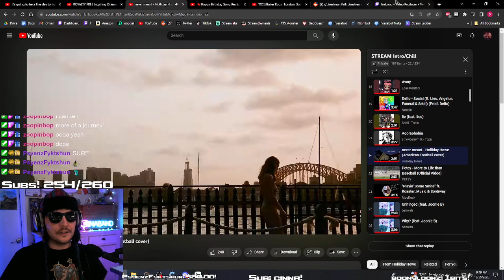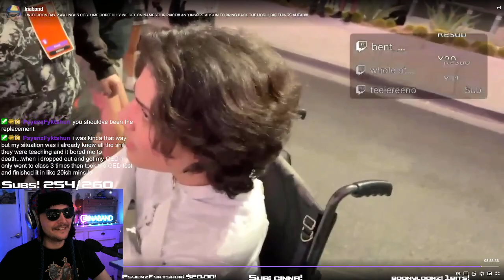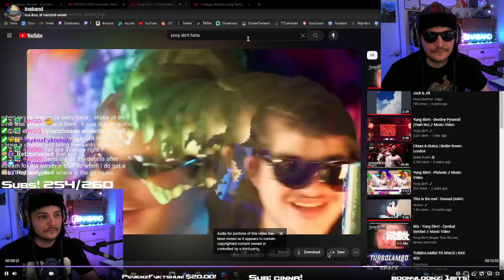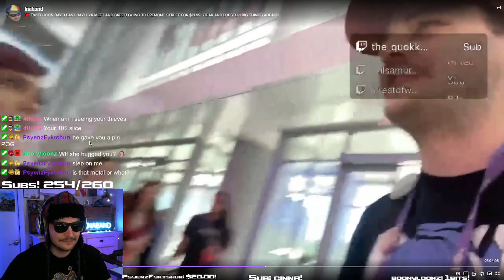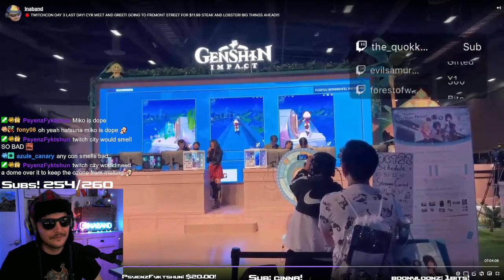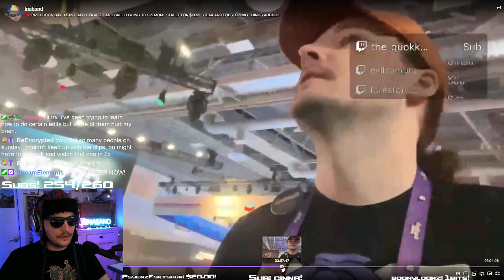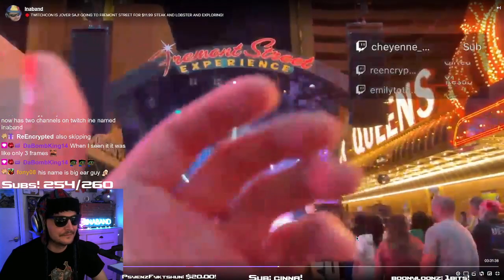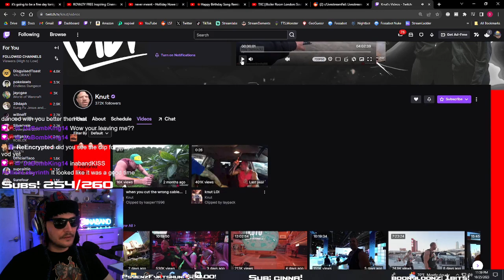Ina Twitchcon recap day 2,3 and 4! Meeting so many Streamers!